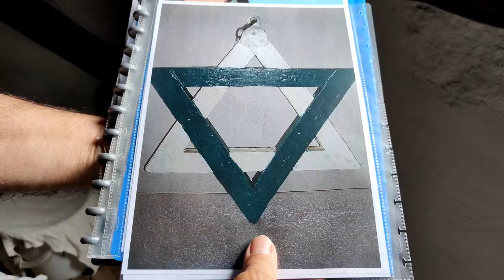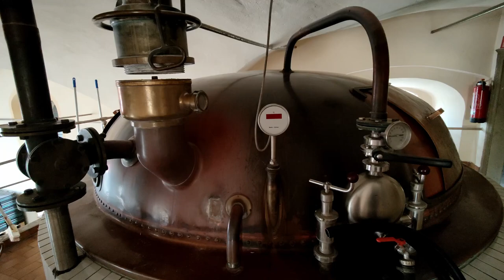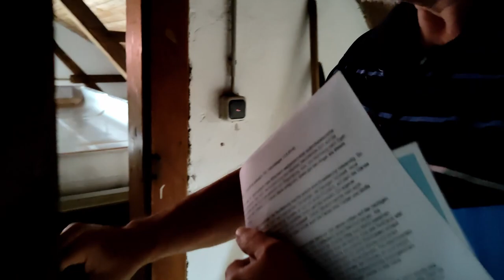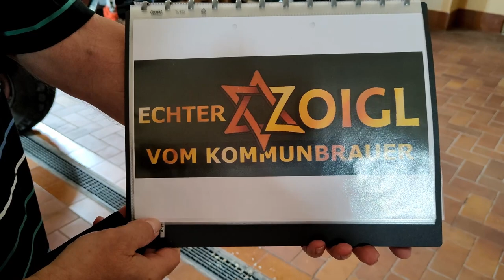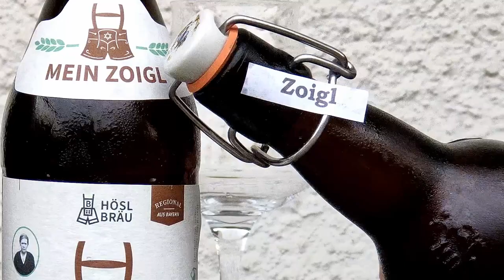hopfeNerd besucht die Kommunbrauerei Mitterteich und lernt echtes und unechtes Zoigl kennen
Bei meiner letzten Tour hat es mich von Amberg aus sehr spontan nach Mitterteich verschlagen. Hier machen sie Collab-Brewing in seiner ursprünglichsten Form.

hopfeNerd.ch